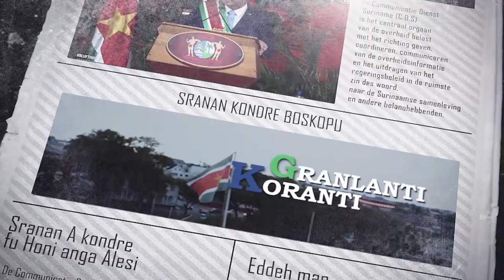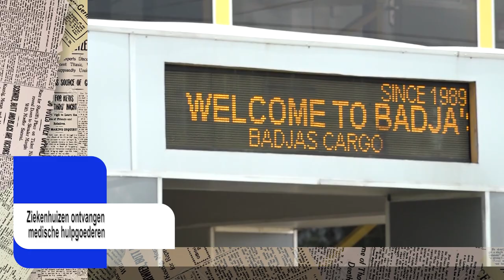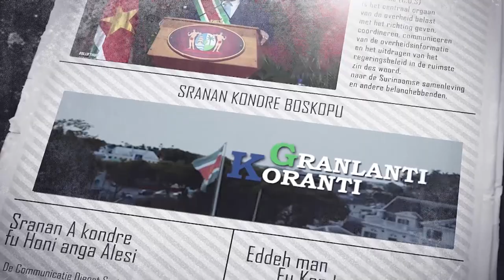𝔾ℝ𝔸ℕ𝕃𝔸ℕ𝕋𝕀 𝕂𝕆ℝ𝔸ℕ𝕋𝕀 (SRANAN), DD 24 SEPTEMBER 2021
De onderwerpen in deze aflevering zijn:
- Covid-19 situatie nogsteeds kritsch
-Visumvrij reizen voor Surinaamse diaspora vanaf 1 oktober 2021
-Ziekenhuizen ontvangen medische hulpgoederen